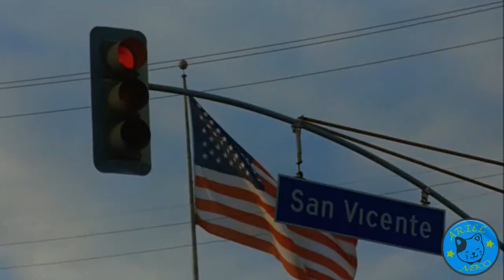Viviamo. Lavoriamo.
Scena tratta dal film "10 cose di noi" - (2006).